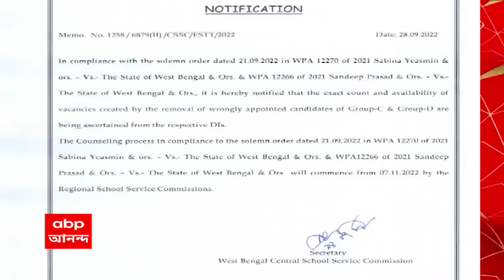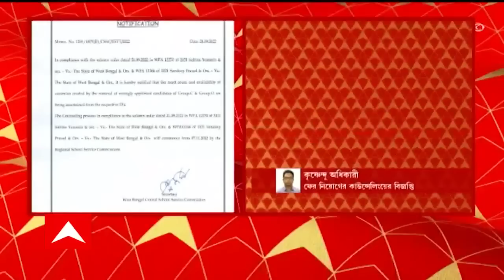SSC: হাইকোর্টের নির্দেশের পরেই স্কুলে চাকরি বাতিল করে ফের নিয়োগের কাউন্সেলিংয়ের বিজ্ঞপ্তি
হাইকোর্টের নির্দেশের পরেই স্কুলে চাকরি বাতিল করে ফের নিয়োগ। গ্রুপ সি-গ্রুপ ডির বাতিল পদে ফের নিয়োগের কাউন্সেলিংয়ের বিজ্ঞপ্তি। মেধা তালিকা মেনে নতুন করে নিয়োগের জন্য কাউন্সেলিংয়ের বিজ্ঞপ্তি। ডিআইদের কাছে বাতিল চাকরির তথ্য চাইল স্কুল সার্ভিস কমিশন। স্কুলে গ্রুপ সি-গ্রুপ ডিতে ৯২৩টি পদ বাতিল, খবর এসএসসি সূত্রে। ৭ নভেম্বর থেকে ফের নিয়োগের কাউন্সেলিং, জানিয়ে দিল এসএসসি।